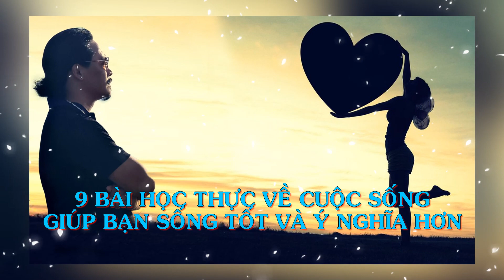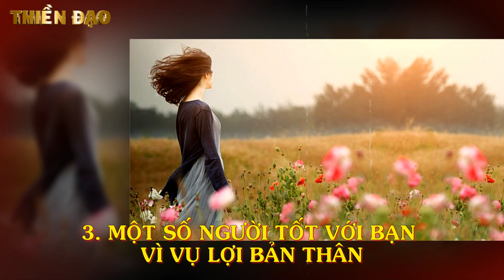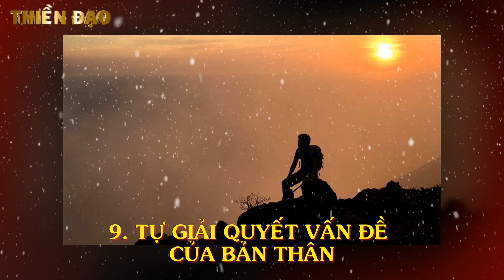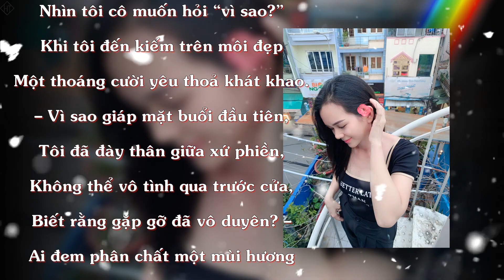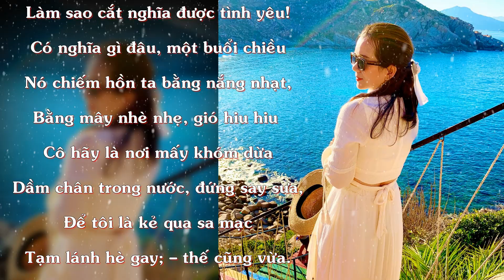Hãy cứ là một người tốt dù cho cuộc đời đối xử tệ đến đâu, 9 BÀI HỌC VỀ CUỘC SỐNG - Thiền Đạo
Hãy cứ là một người tốt dù cho cuộc đời đối xử tệ đến đâu, 9 BÀI HỌC VỀ CUỘC SỐNG.